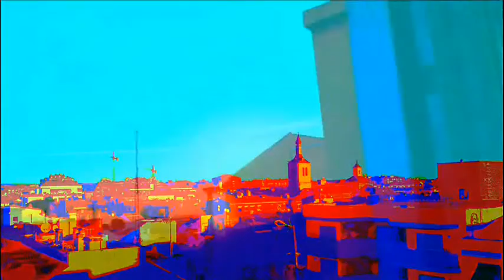JCSAN20RA-118-COLORES DEL CIELO-(CLS-188)-MIRANDO A TRAVES DE MI VENTANA (noviembre 2020)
JCSAN20RA  -   COLORES DEL CIELO

Seguimos disfrutando de las miradas a los cielos, en esta ocasión de algunos amaneceres ocurridos dentro de este mes de confinamiento de noviembre 2020.

jcsanamez